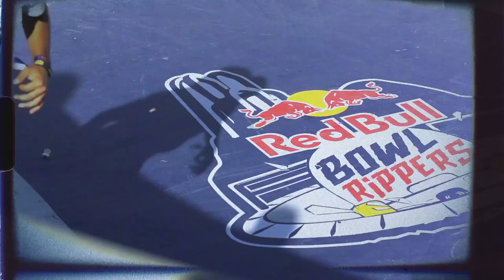Marseille, France Prado Bowl Highlights | Red Bull BOWL RIPPERS 2018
The best skaters gathered at Red Bull Bowl Rippers 2018 in Marseille, France to skate one of the most famous skate bowls of Europe. Even Shaun White made an appearance! Check out the best moments above!
Taking up the mantle from the era-defining Bowlriders contests, Red Bull Bowl Rippers will be hosting a new generation of riders and a field of 40 rippers from around the globe at the legendary Prado bowl in Marseille.
Alex Sorgente takes us through the Prado Bowl in Marseille, France, together with Robin Bolian and skaters like Chris Russell, Greyson Fletcher, Pedro Barros, Danny Leon and more! Check out the best action from the qualifying and practice sessions in Marseille and prepare for the bowl contest of the year!
In 2017, Jaime Mateu outstayed all comers to be crowned the new king of Marseille, but will he be able to defend it this time around?